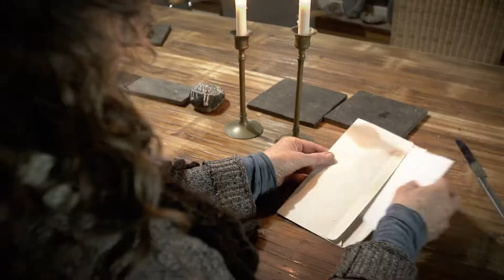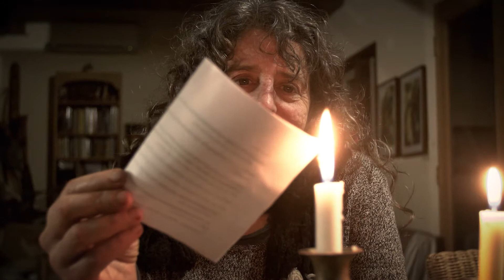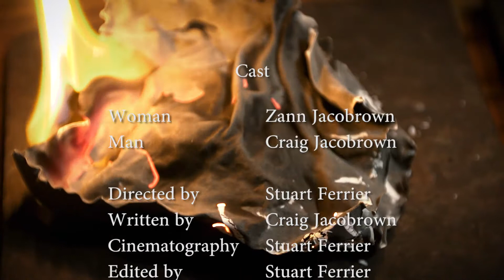Male Mail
A hapless man sends a letter to his love in an attempt to appease her. Well intentioned if not misdirected...

Made for Seattle Minute Movies
December 2017 Theme: Mail